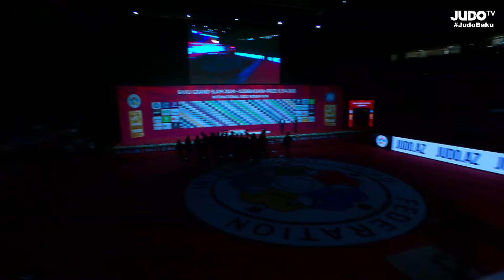Opening: Baku Grand Slam 2024